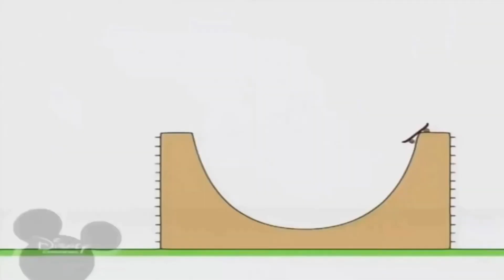25 квітня 2022 р.